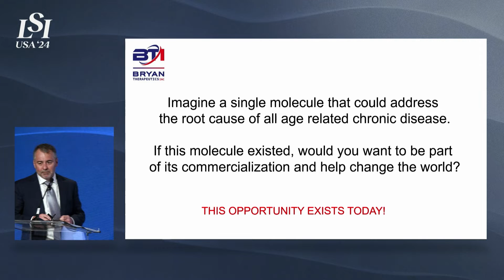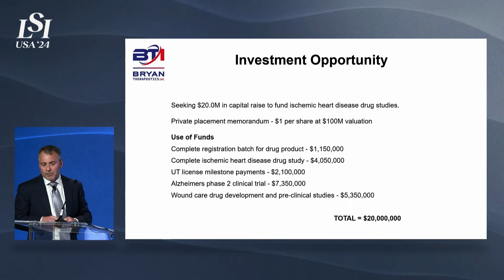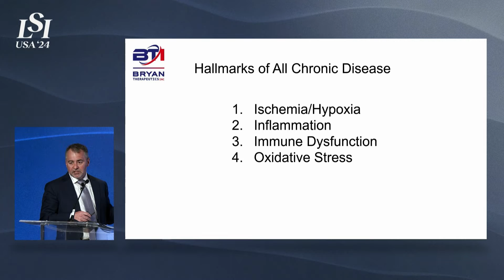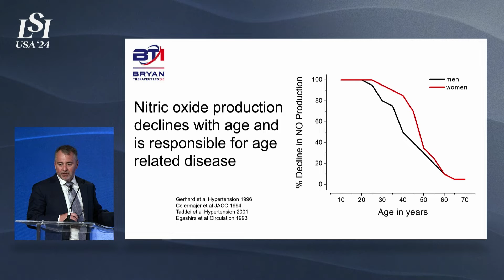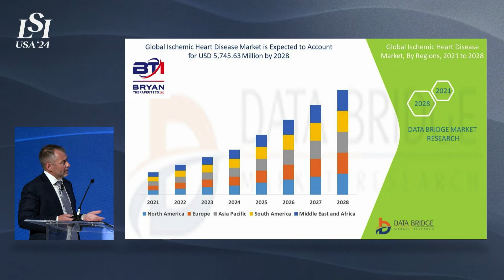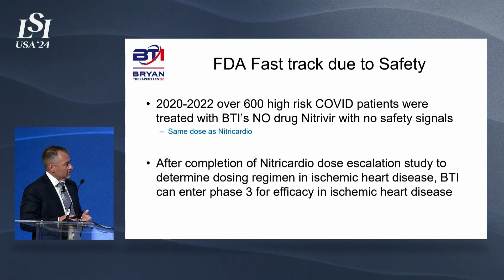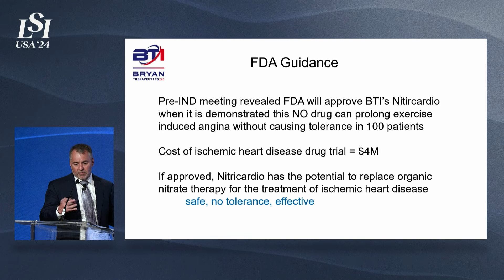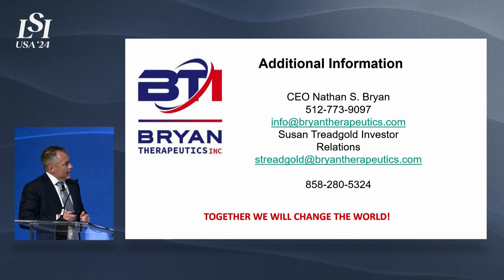Nathan Bryan, Bryan Therapeutics - Restoring Nitric Oxide to the Body | LSI USA '24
Nathan Bryan presented Bryan Therapeutics at LSI USA ‘24 Emerging Medtech Summit.

Bryan Therapeutic's mission is to transform lives through research and natural products that generate and restore nitric oxide in the human body.